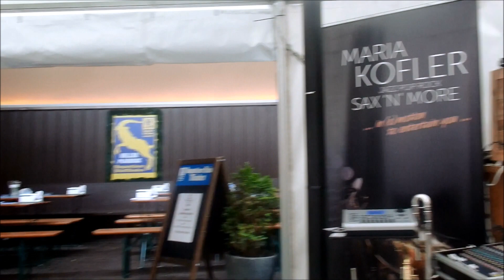Maria Kofler Saxophon Lady /5 Jahre Bierstindl Innsbruck am 25.5.2019